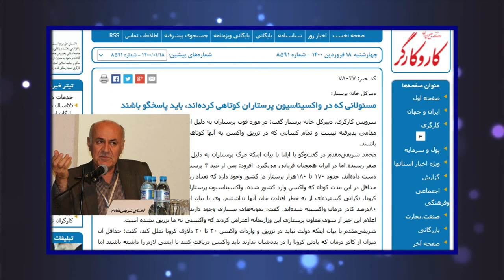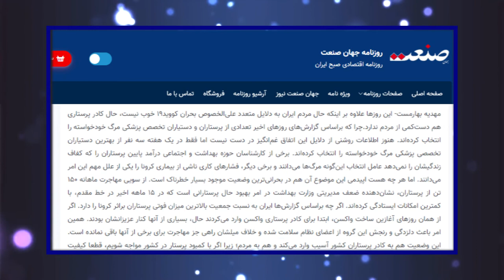Iranian nurses: victims of Covid-19 and destructive policies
May 19, 2021—As Iran’s Covid-19 crisis continued to escalate and many Iranians died every day, Iranian regime supreme leader Ali Khamenei (ali Kamineyi) banned the purchase of globally approved vaccines on January 6.

Although the regime has vaccinated a very limited number of people, medical staff and in particular Iranian nurses as high-risk groups have been victims of the regime's inhumane policy over the past 14 months.
On April 15, the state-run Resalat daily wrote, "The miserable conditions of Iranian nurses and the delay in vaccinating this group of medical staff is undeniable. They have no strength left. Iranian nurses have reached the point of exhaustion and desperation."
So far, the regime has not provided accurate statistics on the vaccination of Iranian nurses and medical staff across the country.
In other countries, a lot of vaccines and other facilities are freely provided to medical staff to strengthen them in the covid response. But in Iran, not only do nurses not have enough equipment, but the regime is even charging the medical staff for vaccination.
On April 7, Kar Va Kargar website quoted Mohammad Reza Sharifi Moghadam, the Secretary General of the Nursing House, as saying, "There are about 170,000 to 180,000 nurses in the country, many of whom have contracted the virus. There are more than 400,000 medical staff in the country.
over the past year the regime has not allocated sufficient funds to provide the necessary equipment and vaccines to prevent medical staff from contracting Covid-19.
According to the secretary general of the Nursing House: "So far, the minimum death toll (because of Covid-19) of Iranian nurses has been about 130, which is the highest number in the world compared to the population of Iranian nurses.” (Source: Jahan-e Sanat daily, May 5)
serial suicides among medical staff have leaked to the state-run media.
On May 5, Jahan-e Sanat quoted Sharifi Moghadam as saying, “In recent days, a number of nurses and medical assistants have chosen voluntary death (suicide)… In just one week, three of the best medical assistants have chosen to end their own lives. Iranian nurses barely make ends meet so experts blame low-income for choosing such deaths."
The Deputy Minister of Education of the Medical Council Organization considered poverty as the reason of suicide of a number of assistants in specialized fields and said: "This group is one of the underserved and hardworking segments of the medical community, and the residency period is one of the most difficult periods in the life of a doctor in Iran, because this group is facing various problems, including education, economy and livelihood at the same time. They have very low income, less than 40 million rials per month, and usually at this age, some assistants have a family, and they are responsible for their spouses and children."(Source: ILNA, May 12)
In the past 14 months since the outbreak of Covid-19, due to the poor living conditions and the collapse of the economy, a large number of Iranian nurses have been forced to migrate.
Armin Zareian, the chairman of the board of directors of the Tehran Nursing Organization, told the ISNA news agency on March 30: "Since the beginning of the Covid-19 pandemic, about 500 nurses have migrated from Iran every month to countries such as Canada, Sweden and some Arab countries in the Persian Gulf.”

*** Content on the PMOI/MEK's official YouTube channel are not subject to copyright if the source is mentioned ***